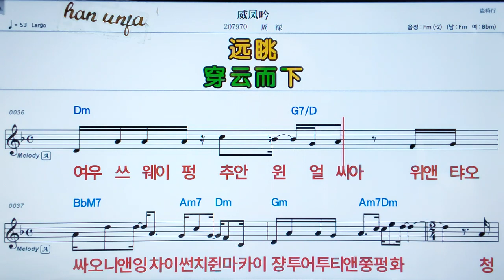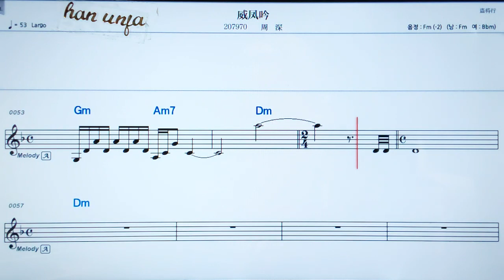💖웨이펑인/쩌우선 👍MR,가라오케 악보 코드 가사 ,Karaoke반주